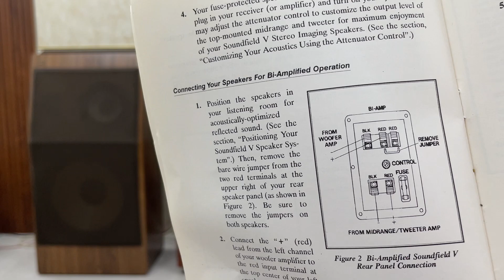Loa Mỹ DBX Soundfiled V Bass 40 Độc Lạ Cực Hiếm , Bass Đánh Như Bom Nghe Nhac Và Karaoke Đều Chất